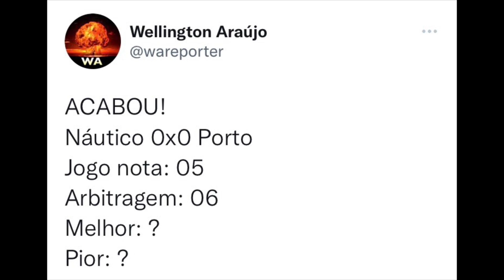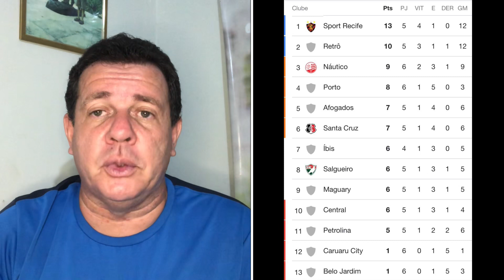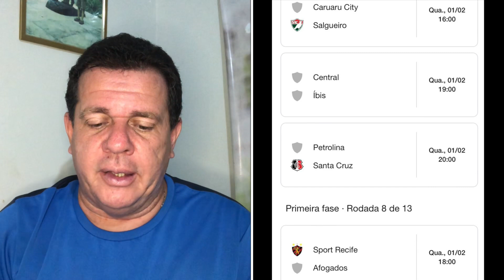O REI DOS EMPATES! Náutico 0x0 Porto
Vamos analisar a partida Náutico 0x0 Porto, pelo Pernambucano 2023.
Rendimento e gols perdidos.
30/01/2023